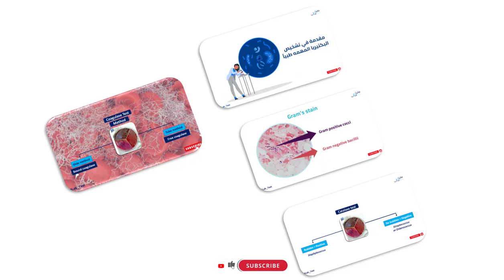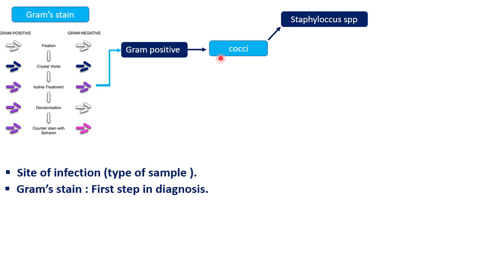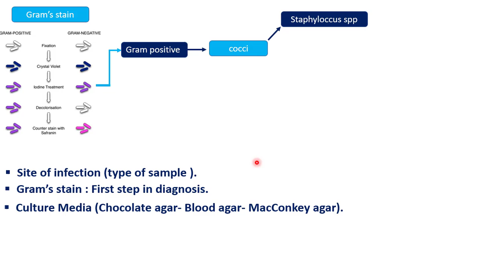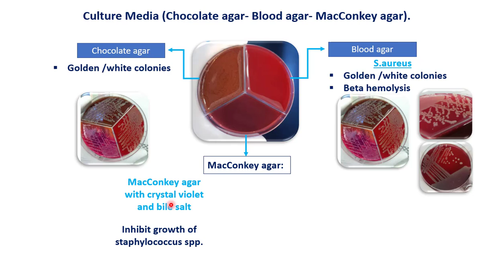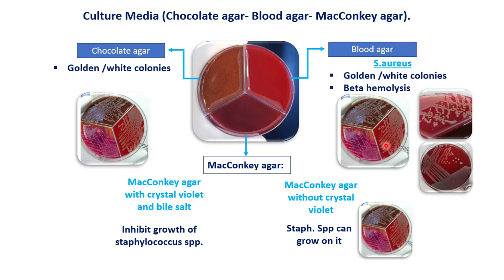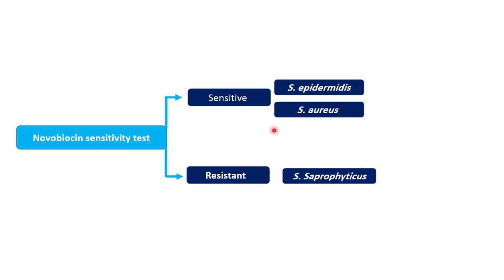مخطط تشخيص المكورات العنقودية Diagnostic scheme of Staphylococcus spp.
مخطط بسيط لتشخيص المكورات العنقودية .Diagnostic scheme of Staphylococcus spp

● قناة تعليمية في تخصص المختبرات الطبية تهدف الى تبسيط المعلومة واطلاع الكوادر الطبية على كل جديد نستهدف الطلاب والعاملين في قطاع المختبرات والاكاديمين في مجال المختبرات الطبية.

► شكرا جزيلا ع المشاهدة
اختكم فائزة غلاب Faiza Ghlab